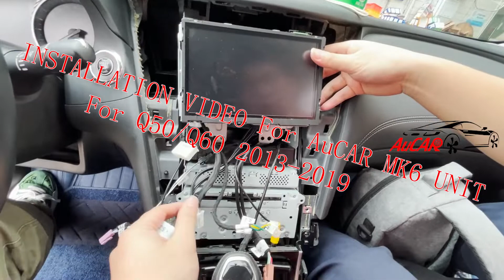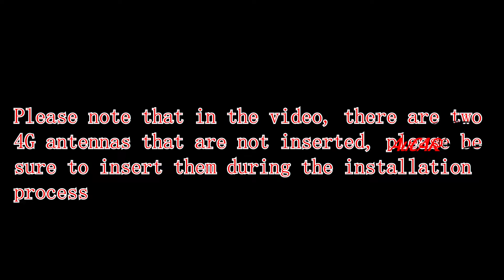How to install AuCAR MK6 T-style unit for the infiniti Q50/Q60/2013-2019.